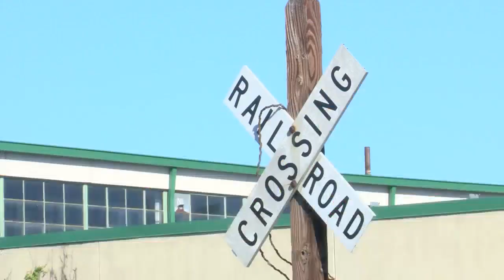Train crashes into tractor-trailer in Luzerne County